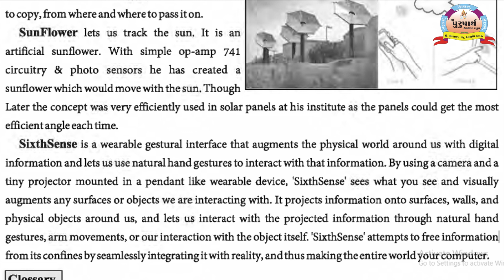Class 11 || English || Unit-2(Read-2-3) Manasiben Vavanotiya || Purusharth Education Bhanvad